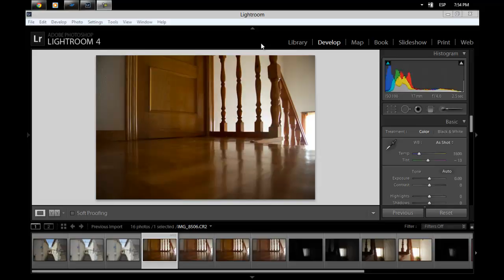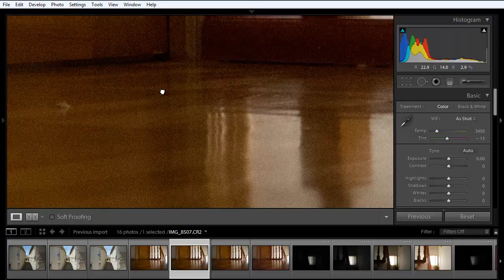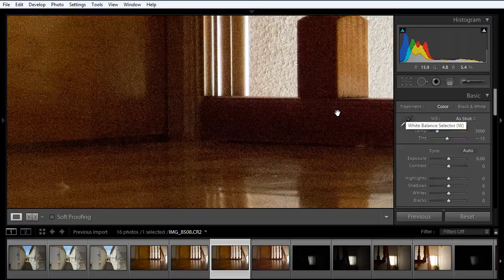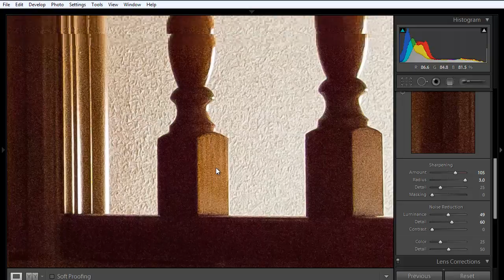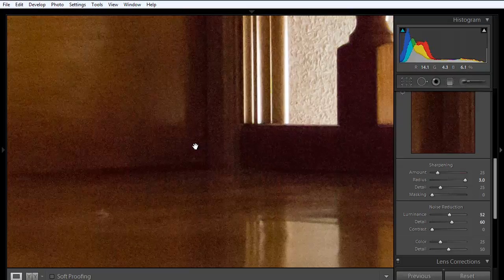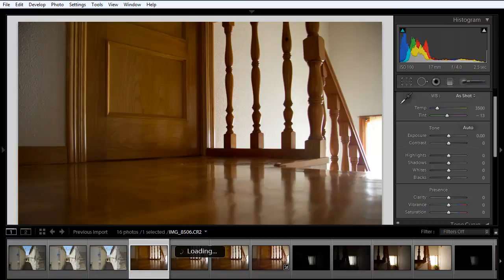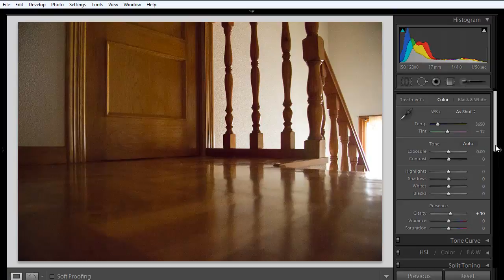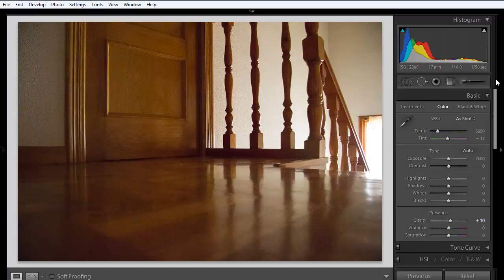Julian Marinov - ISO y Ruido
Hablaremos sobre los niveles de ruido que debemos permitir en nuestras fotografías y cuales son las consecuencias del demasiado ruido.